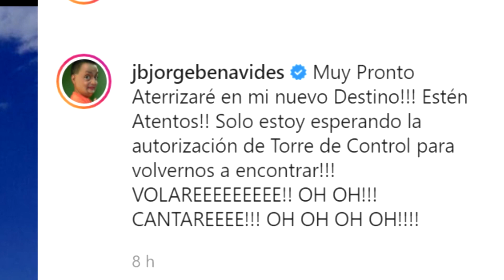JORGE BENAVIDES CONFIRMA PRONTO RETORNO A LA TELEVISIÓN POR ATV O WILLAX?: SOLO ESPERA AUTORIZACIÓN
Jorge Benavides confirma pronto retorno a la televisión: ¿Willax o ATV?